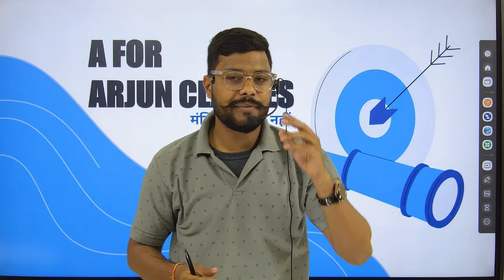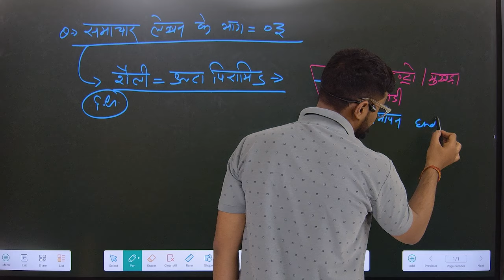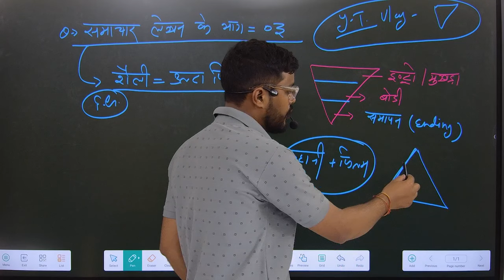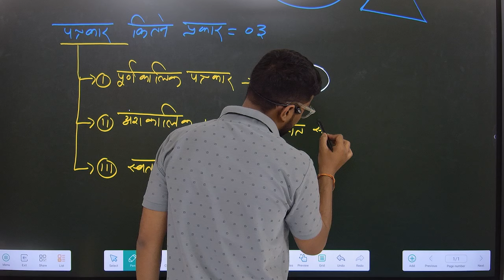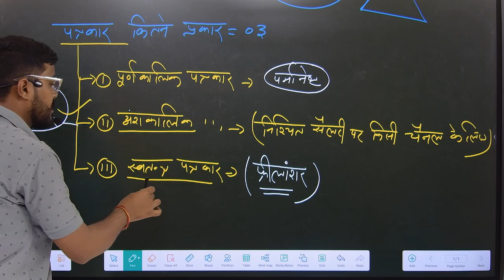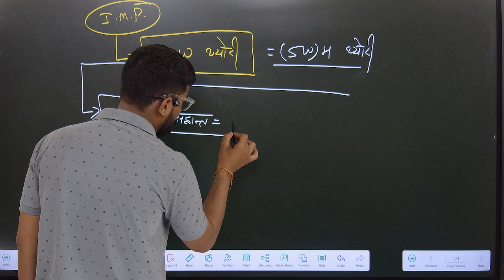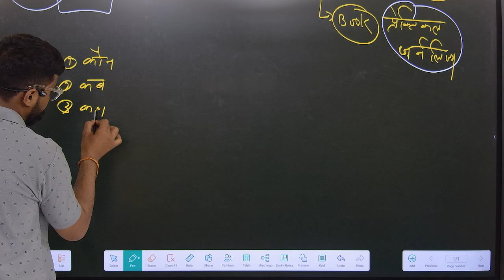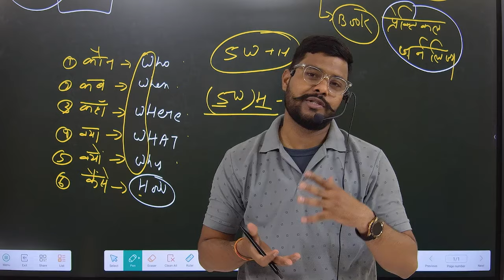पत्रकारों के प्रकार, हिंदी पत्रकारिता.ukpcs/ukssscsyllabusuttrakhnad